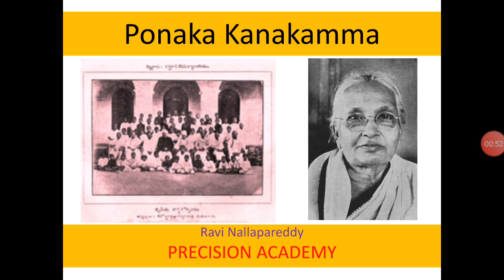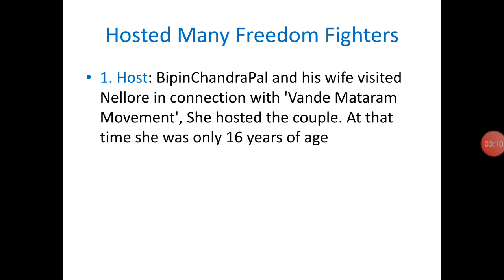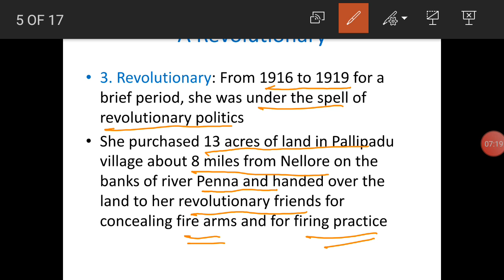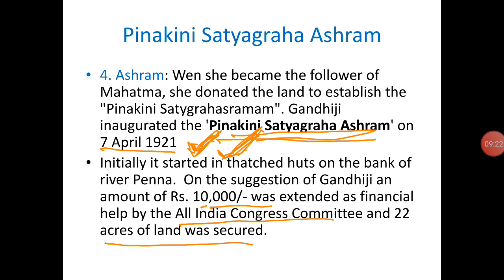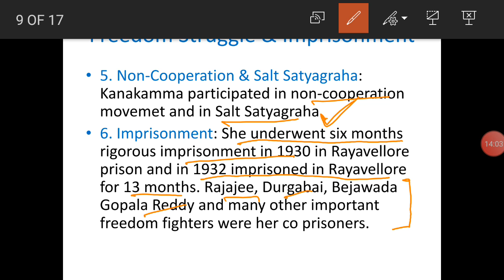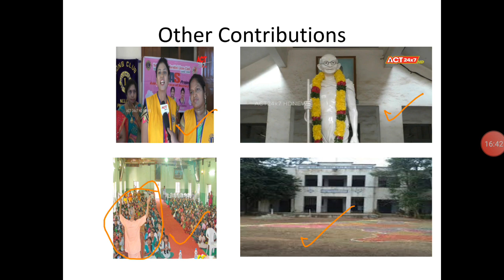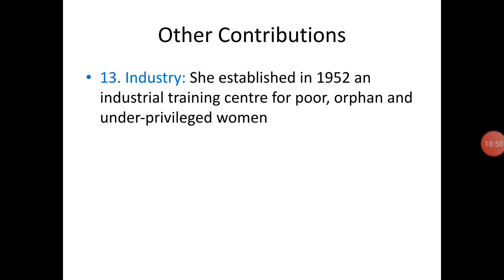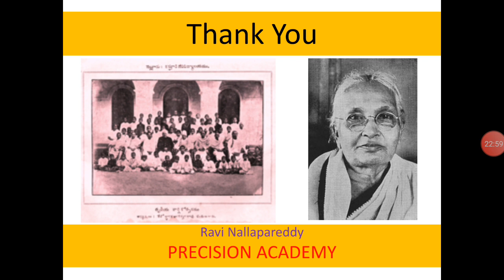AP History - పొనక కనకమ్మ